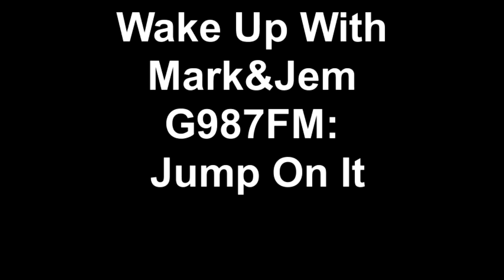Wake Up With Mark&Jem G987FM Jump On It